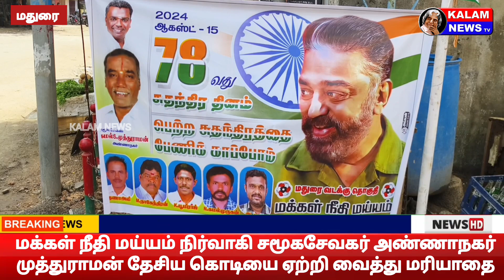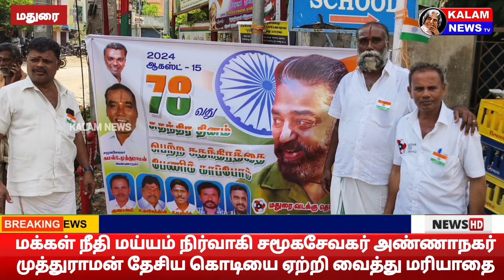சமூகசேவகர் அண்ணாநகர் முத்துராமன் தேசியக் கொடியை ஏற்றி வைத்தார்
சமூகசேவகர் அண்ணாநகர் முத்துராமன் தேசியக் கொடியை ஏற்றி வைத்து பொதுமக்களுக்கு இனிப்புகளை வழங்கினார்.